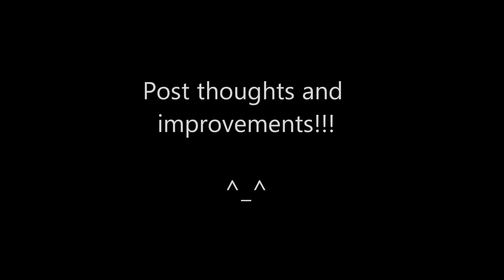Transport Cart Idea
Uses an XOR with a NOT at the end that lets two switches (one in theory on each end of the track) send the cart to either end.